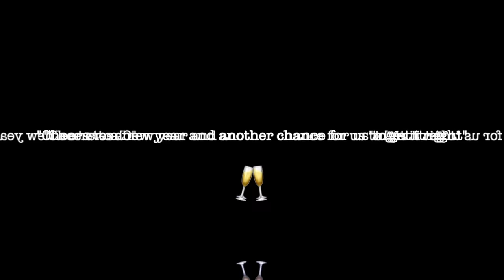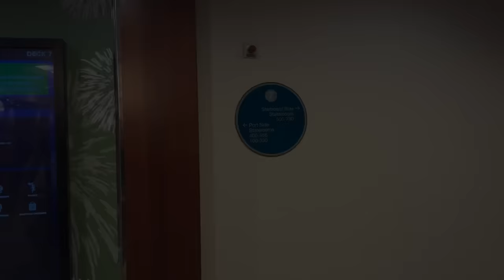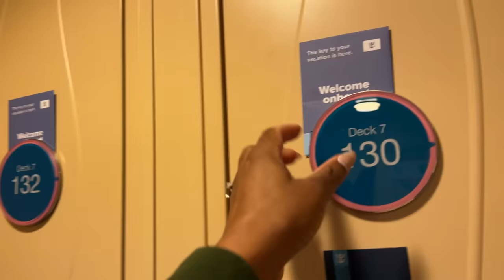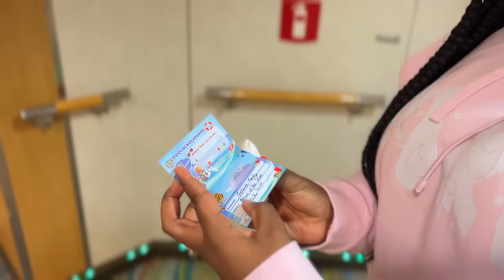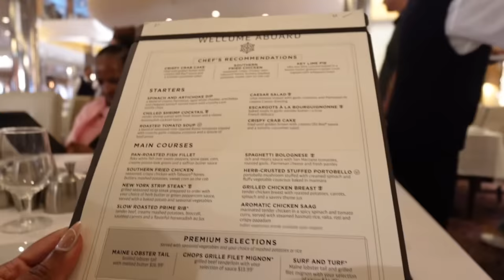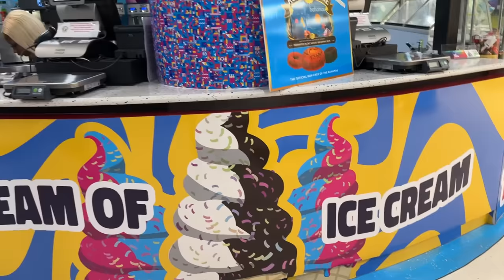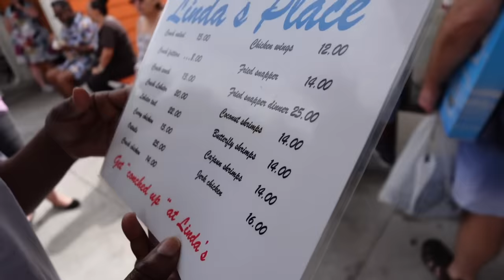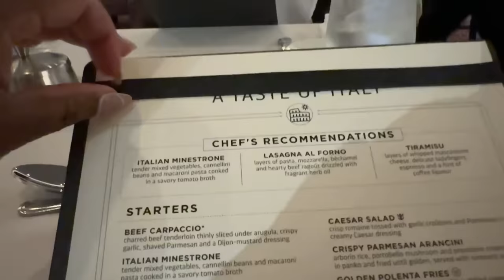Pranking Nana + Royal Caribbean Let Us Down | First Cruise Of 2024 | Allure Of The Seas Wasn't It :(